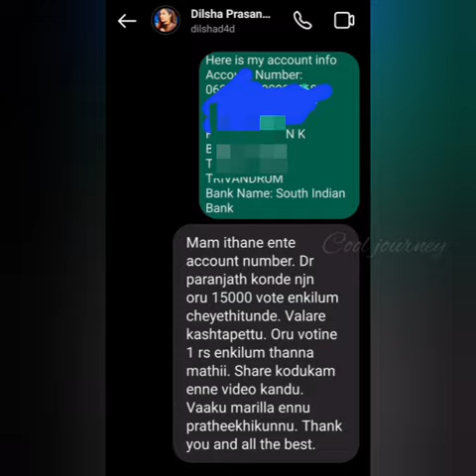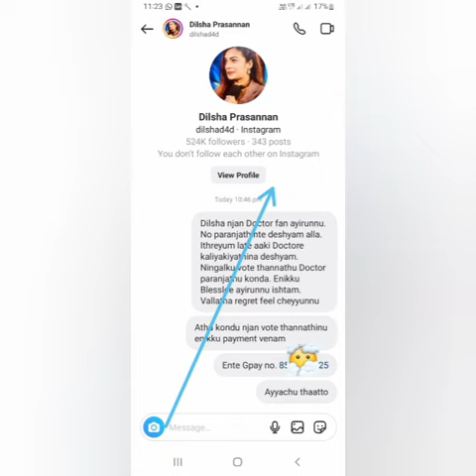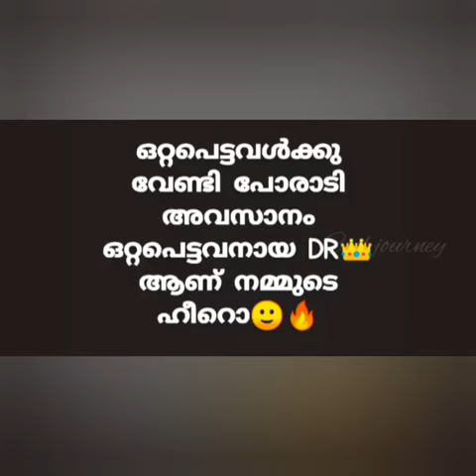doctorrobin ഡോക്ടർ റോബിനെ😓 വിഡ്ഢിയാക്കിയ😡😬 ദിൽഷക്ക് പ്രേക്ഷകർ പണികൊടുത്തു തുടങ്ങി🙄🤭